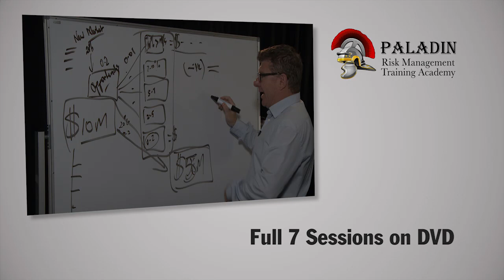Paladin Risk Management Distance Education Promo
New in 2014: The Diploma of Risk Management and Business Continuity via distance education.

As a Risk Management Professional do you need to become certified?

Are you limited in taking time away from the office to do training?

Do you prefer independent learning?

Paladin Risk Management Services has taken an innovative approach to learning by offering a distance education option for the Diploma of Risk Management and Business Continuity.

This comprehensive course enables you to become accredited through the provision of education materials including an education kit and an accompanying chapterised DVD.

This distance education offering provides more accessible learning options for our remote audience.